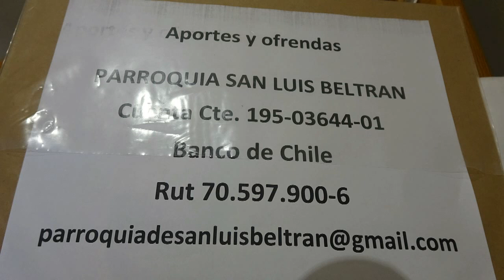EUCARISTIA EN CUARENTENA 24 DE MAYO 2020 PRESIDE PADRE MANUEL PAZ